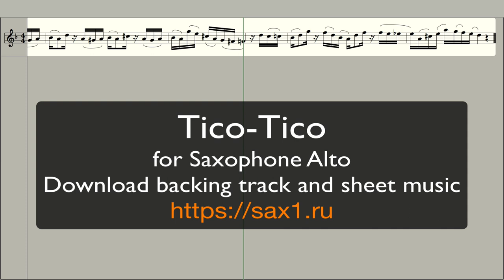Абреу - Тико-Тико (Ноты для саксофона альт) [saxophone alto]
Download backing track and sheet music for alto saxophone, tenor saxophone, flute, guitar, marimba and violin